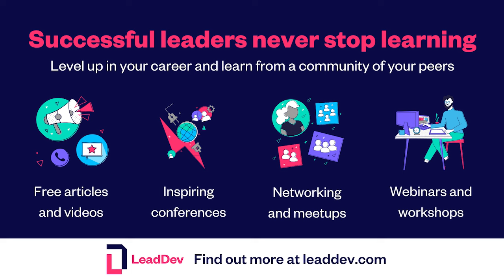Does ‘shifting security left’ really work?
In this webinar, we dive into what ‘shift left’ truly means for developers, and whether teams can have success with this way of working.